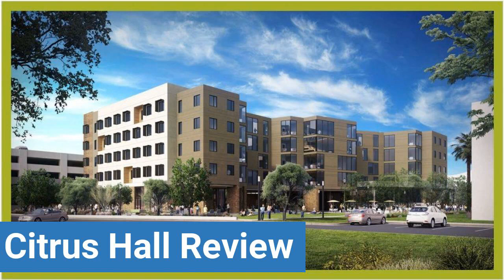University of La Verne Citrus Hall Review